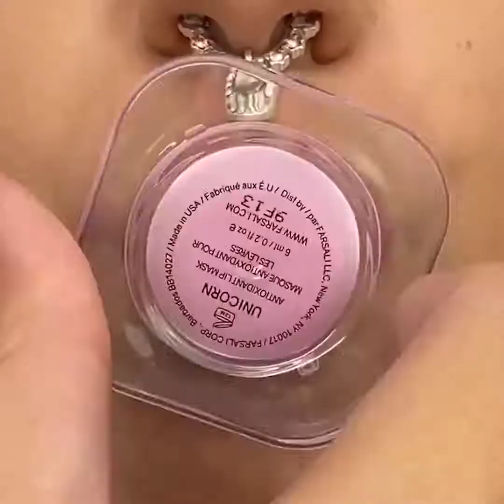Makeup tutorial bangla 2021 | Beauty Hairstyle Tips | 5 minute crafts girly New Niqab Hijab style 54